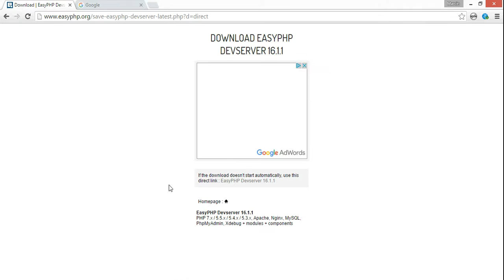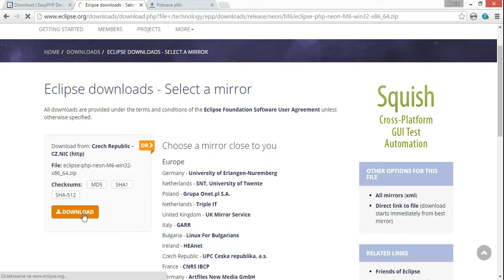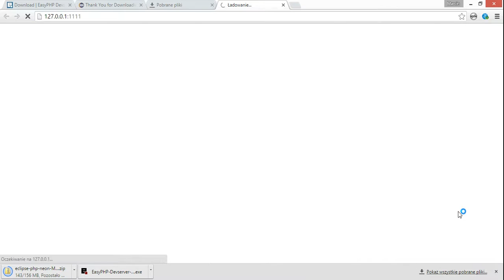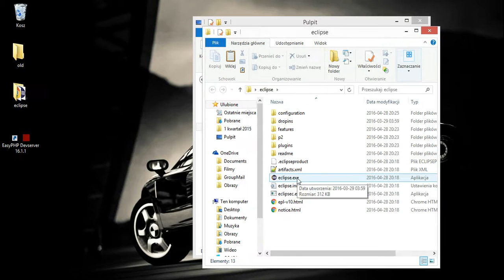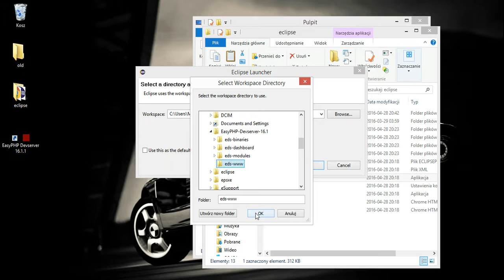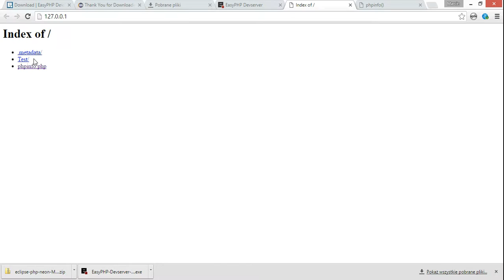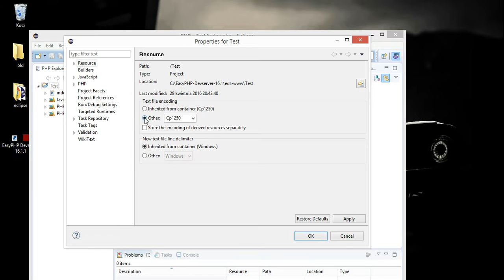Instalacja PHP na Windows PC - Eclipse i EasyPHP - Kurs PHP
W tym mini-tutorialu nauczysz się, jak zainstalować kompletne środowisko do programowania w PHP lokalnie, na Twoim komputerze. Instalacja Eclipse for PHP Developers oraz serwera EasyPHP wraz z uruchomieniem i pierwszym projektem.